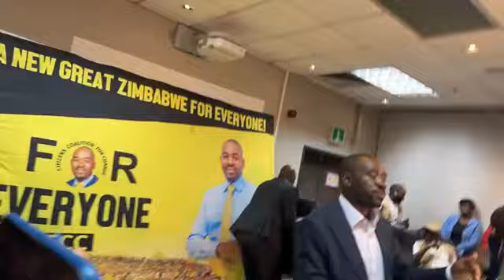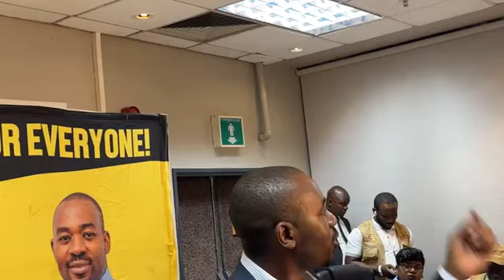Nelson Chamisa was live on Facebook Chamisa votes #2023